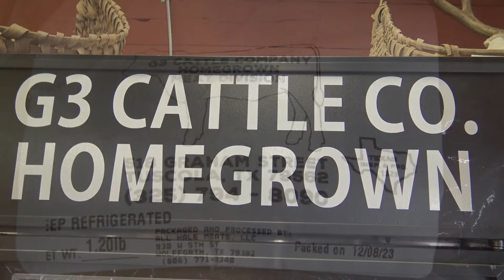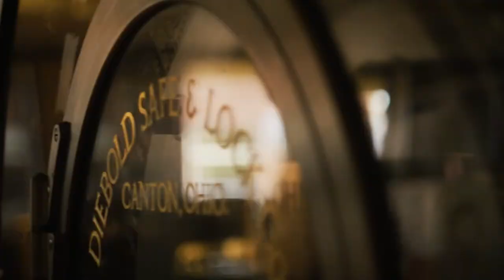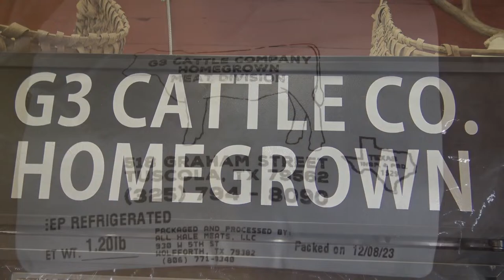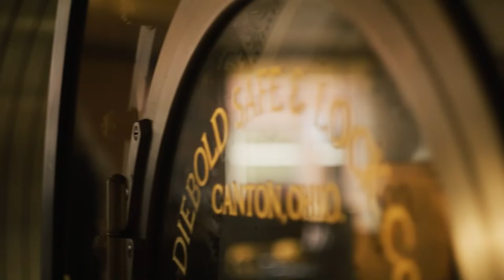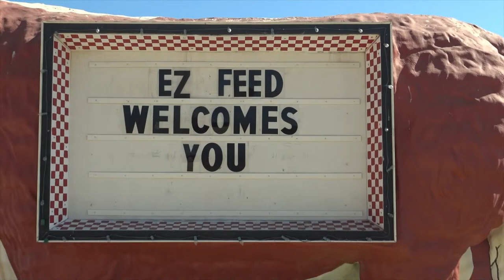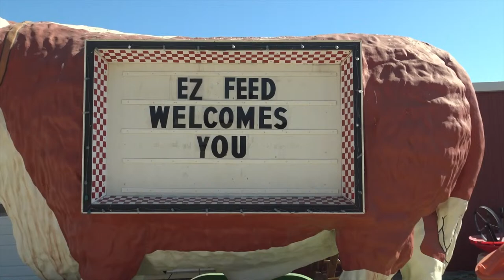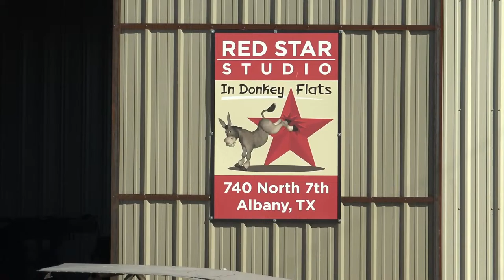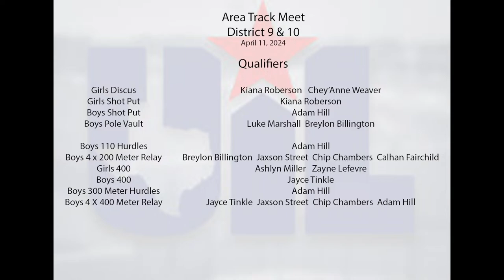Albany Lions Baseball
Albany Lions VS Anson Tigers Varsity Boys
Tuesday, 04/22/24 - 5:00 PM